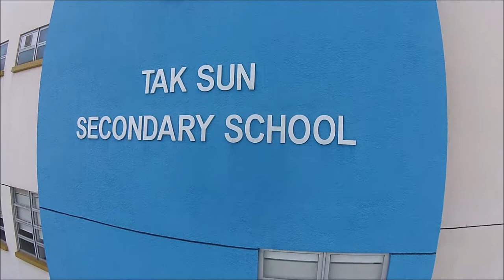Tak Sun Secondary School